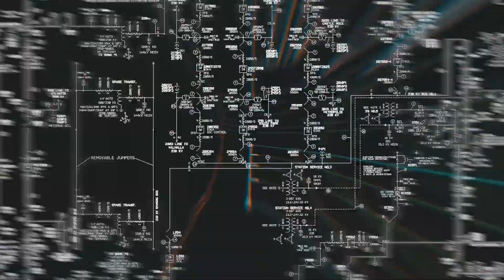Reel ONMOVEON FILMES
Reel ONMOVEON Filmes apresentamos as áreas e setores em que atuamos.